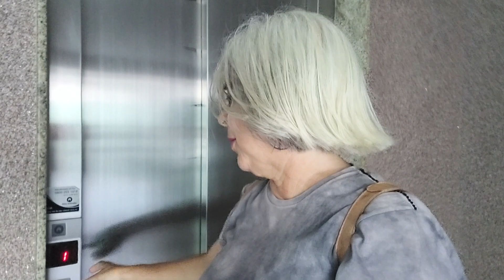Eu e Bruna vamos rapidinho no mercado.